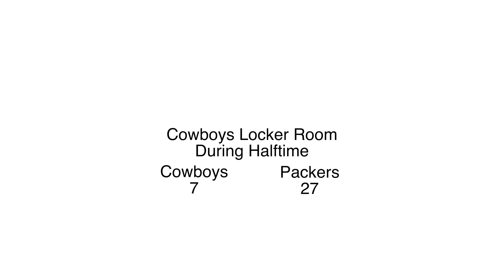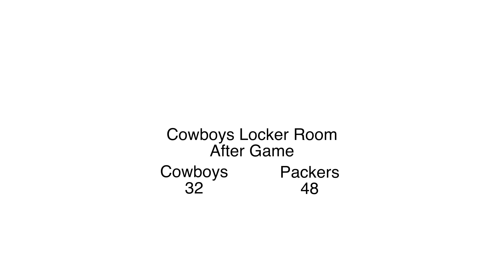How Jerry Jones was in the Cowboys Locker Room after getting Blew Out First Round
🌎RDC's SOCIALS🌎